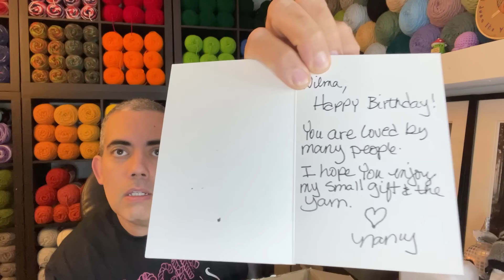PODCAST EP. 48: Yarn Talk & All The Things!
Hi friends! In this video I offer you the very next episode of our Podcast, Yarn Talk & All the things! Enjoy!!

😀😀😀Happy Mail😀😂😂

JuanTheYarnAddict
20 PennMart Center PMB#123